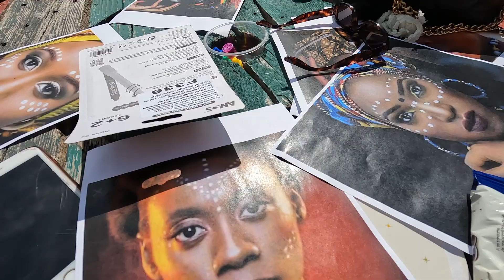Ziua Africii - Africa Day - Journée d'Afrique / Cluj - Napoca, Romania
Pe măsură ce se apropie Ziua Africii, îmi amintesc cât de special este acest eveniment pentru noi, deoarece suntem cu toții plini de mândrie pentru simplul fapt că suntem africani. Vă invit să vizionați un videoclip de la Ziua Africii 2022: o imagine a comunității africane din Cluj, debordând de energie, gata să împărtășească comorile lor culturale, dar și bucuroasă să învețe despre cultura țării de care s-au atașat, România!

As Africa Day approaches, I'm reminded how special this event is for us as we are all filled with pride by the simple fact that we are African. Here's a video of Africa Day 2022: a glimpse of Cluj's African community, bursting with energy, ready to share their cultural treasures but also eager to learn about the culture of the country they've joined, Romania